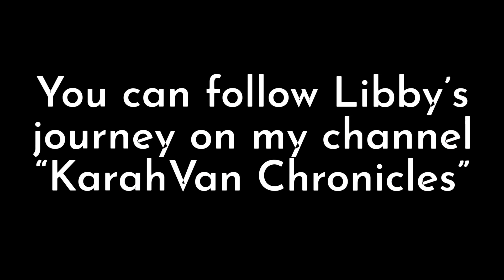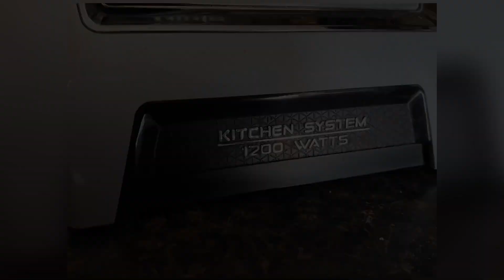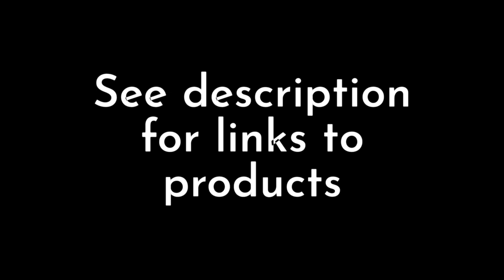My Go-To Blenders | Ostomy Nutrition | What Can I Eat With Ostomy?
Spotlight My Fav Blenders: NINJA Kitchen System | Handheld KOIOS Blender

I love these tools for making otherwise hard to digest fruits & veggies possible! I've shown y'all some of my smoothies but this time, we go a little deeper into what benefits I love about these particular ones.

Products Highlighted:

Ninja Professional Kitchen System (BL685)

KOIOS 800-Watt/ 12-Speed...

Bubba Water Bottle: bubba Flo Duo Dual-Wall Insulated...

Amazon Basics Steel Bottle: Amazon Basics Stainless Steel...

ALSO SHOWN:

*Olivivi Personal Blender (not currently available but there’s lots of other portable USB charged others): Olivivi Portable Blender,...

What ostomate-foodie tips can you share with us?

If you’ve found this video to be helpful, please consider liking and subscribing (hit that bell 🔔 too) so that you can get new videos in your feed as soon as they drop AND so that YouTube will share with others it may help too. Thanks!

Y’all Live Blessed!
Karah
OSTOMY PRODUCTS I Use:

-  ConvaTec Natura Moldable Wafer 411802, Natura Pouch 416418. Mini pouch info: the old number was 416408 but it was discontinued by ConvaTec for a new 6” with a filter. Unfortunately, the new product number is not legible on my samples. You can order these as sample using that old number for reference but you’ll need to call them.
-  SensiCare adhesive remover wipes & spray
-  Coloplast Brava deodorant (for inside pouch)
- [ ] Hollister Adapt stoma powder
- [ ] 3M Cavilon skin prep wipes & spray
- [ ] Doggie bags (from Dollar Tree) to dispose of used appliance & cleaning supplies
- [ ] Viva Signature Cloth paper towels
-  HyTape (pink)
- [ ] Huggies Natural Care baby wipes
- [ ] Coloplast Brava Elastic Strips; “Y” - 120721 & “C” - 120700
The Big 3 OSTOMY PRODUCT manufacturers I use from (Choose country)

CREDITS:
VIDEOLEAP by LIGHTRICKS Unlimited app: video editing & audio tracks USED WITH PERMISSION AS PART OF MY VIDEOLEAP MEMBERSHIP (in order of appearance)
1. “Vision (light mix)”
2. “Better Life (instrumental version)”

Canva: miscellaneous graphics, gifs & thumbnails (currently utilizing free version!)

Apple: video capture & photos (iPhone 11)

Link Tree has all my connections in one easy place!